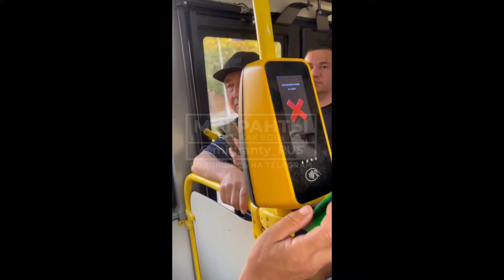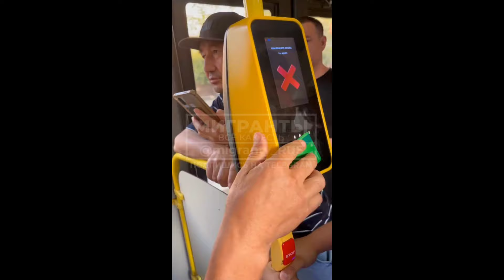Заставил мигрантов заплатить за проезд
Помните момент из фильм Брат, когда Данила Багров заставил двух мигрантов заплатить за проезд. С выхода фильма прошло уже 27 лет и Сергея Бодрова уже давно с нами нет. Незаметно пролетели годы, но ничего не изменилось. Более того мигранты всё ещё считают, что не обязаны платить за проезд.